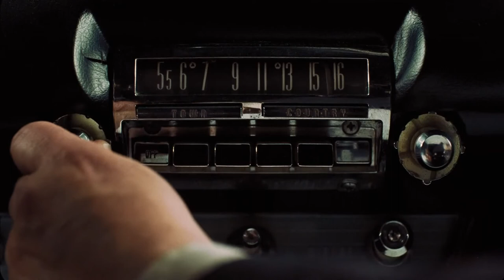Delicado Song Scene from The Irishman - Russel had a piece of Everything | Joe Pesci | De Niro